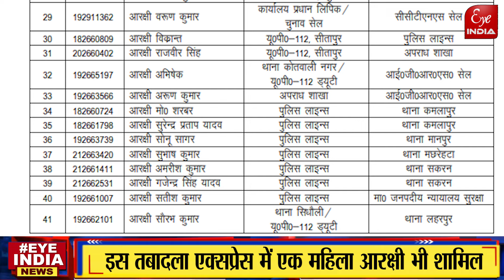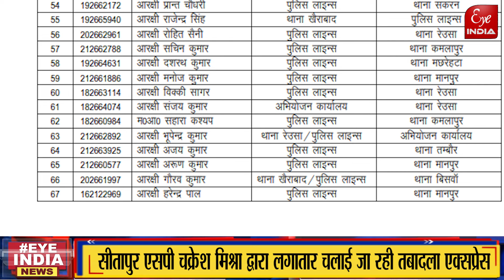Sitapur-Lok Sabha Election Result आने के बाद SP Chakresh Mishra की चली दूसरी तबादला एक्सप्रेस !